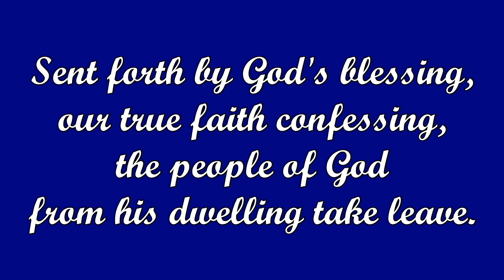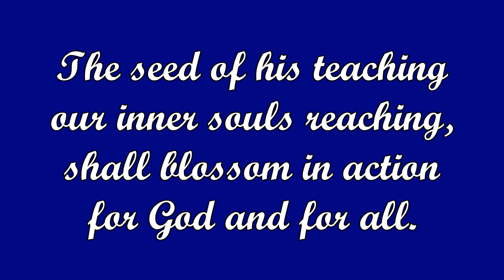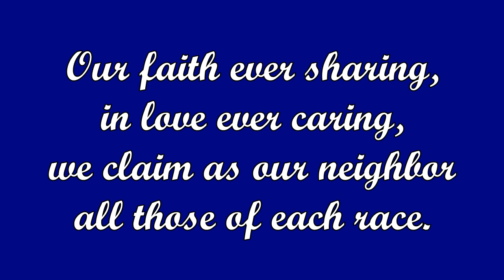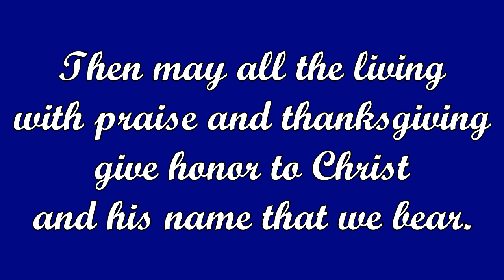Sent Forth by God's Blessing (Omer Westendorf)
Tune: ASH GROVE